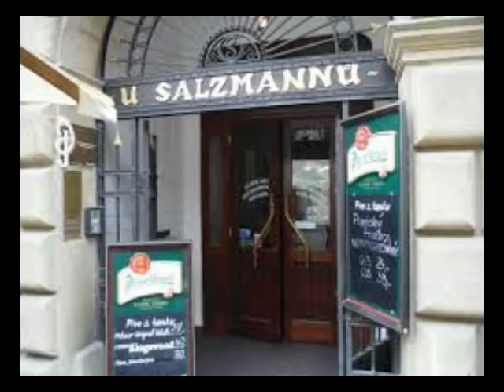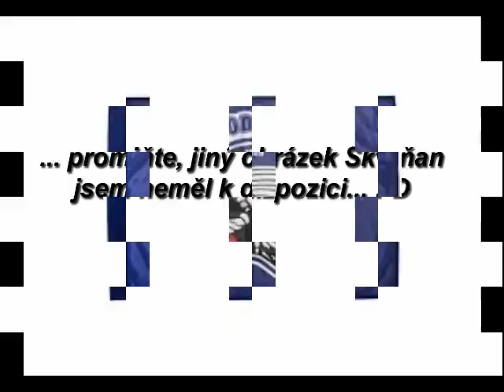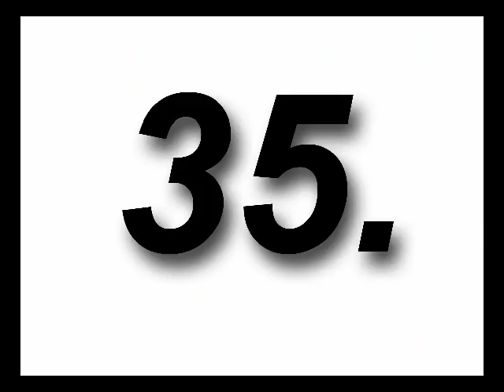O Plzni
Moje pět let stará písnička... :-)